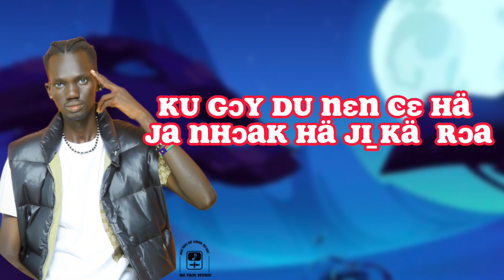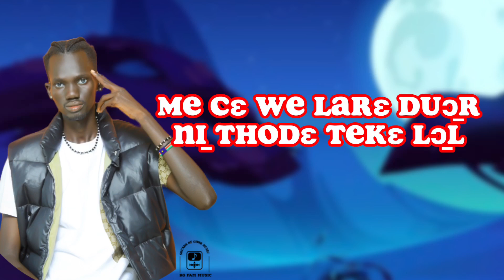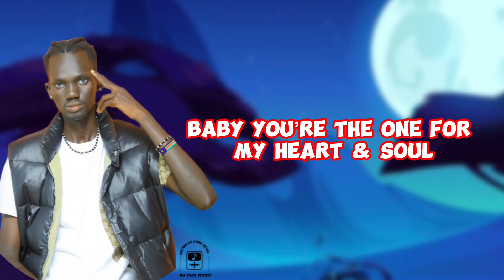NoriarBoy_-_Ci Goy Rɛl_(official audio)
I did this song for y’all to enjoy it,I need your support cause I can’t make it alone but together we can do it,This Song is written by NoriarBoy,mixed and mastered by Prod:Mj,lyric video by NoriarBoy,RG FAM MUSIC presents it,Go and follow all the link below